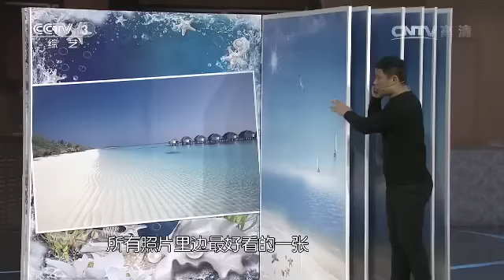20160120 我爱满堂彩 带你上春晚